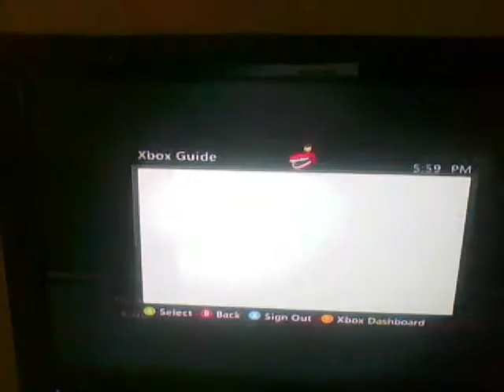Guy leaves in first quarter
Gamebattes dispute, it was the first quarter i paused to do the depth chart and he just left... probly mad about my one handed user pick LOL